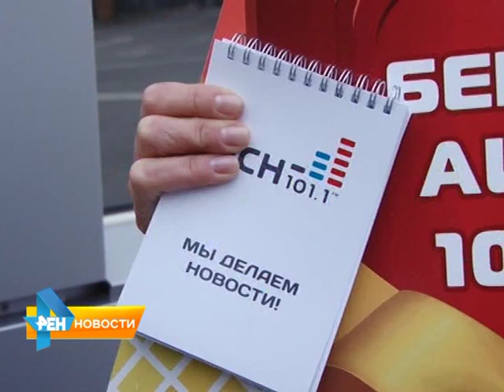Русская служба новостей дарит своим слушателям 101,1 литр бензина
Русская служба новостей дарит сто один и один литр бензина. Саратовская радиостанция подвела итоги акции "Заправься свежими новостями". Подробнее смотрите в материале от 3 сентября 2015 года.